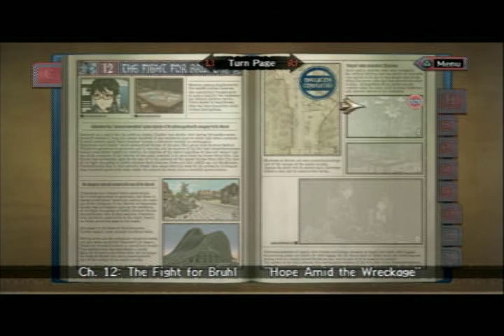Let's Play Valkyria Chronicles Part 60 -- Taking back Bruhl!!!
Hi Guys! MinccinoCinccino here with another episode of Let's Play Valkyria Chronicles!! In today's episode we finish our mission and successfully take back Bruhl!!